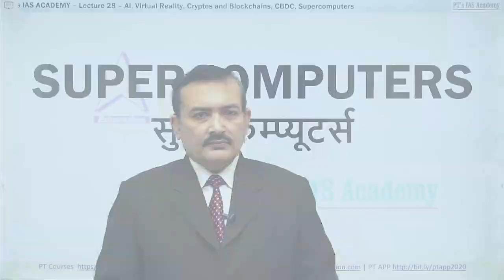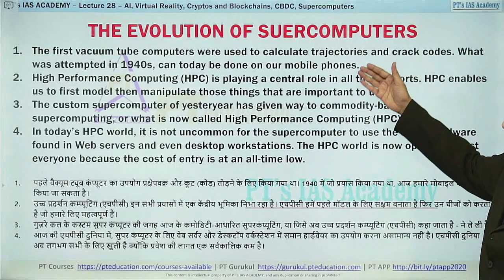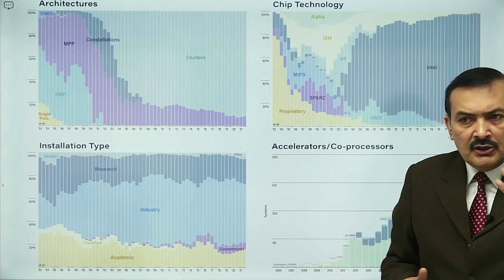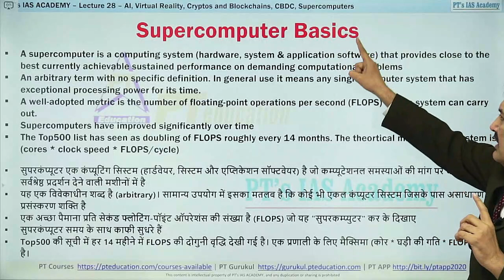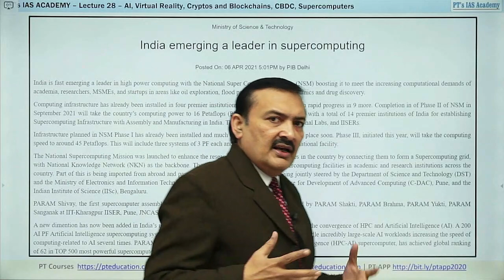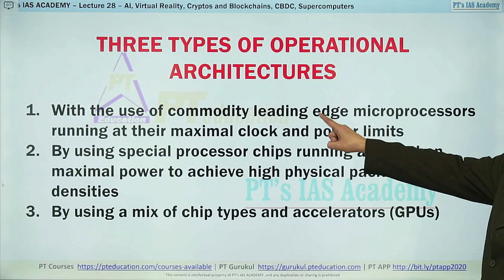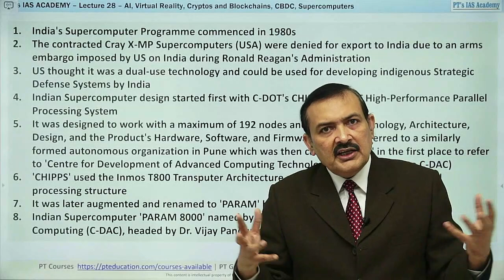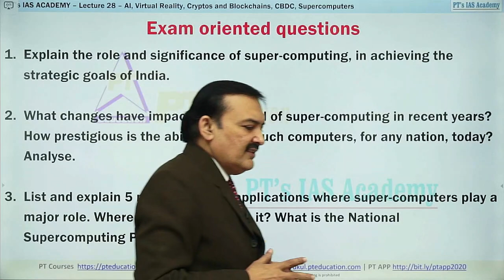UPSC IAS lectures - Super Computers | सुपर कम्प्यूटर्स | 12-01-2022 - Sandeep Manudhane sir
Welcome to UPSC IAS lectures - Super Computers | सुपर कम्प्यूटर्स | 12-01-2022 - Sandeep Manudhane sir